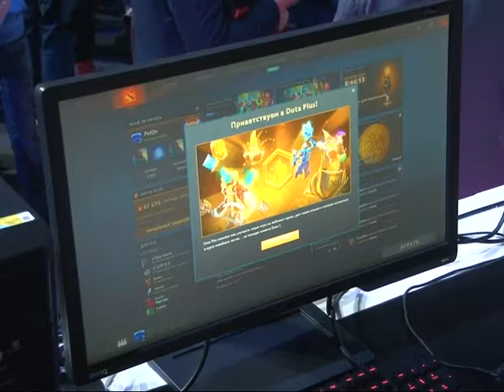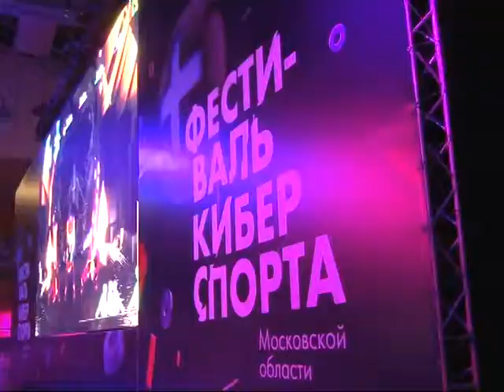Время спорта 03 11 18